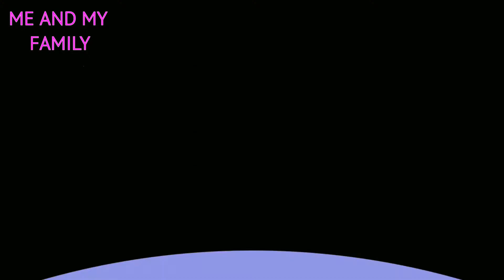how to make veg fried rice in tamil/fried rice/me and my family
how to make veg fried rice tamil
ingredients
basmati rice 250 gram
beens  100 gram
watch the preparation in the video

thanking you.